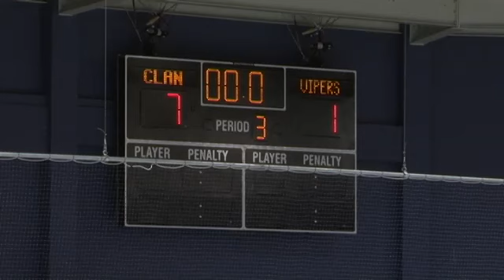Braehead Clan v Newcastle Vipers 5th February 2011